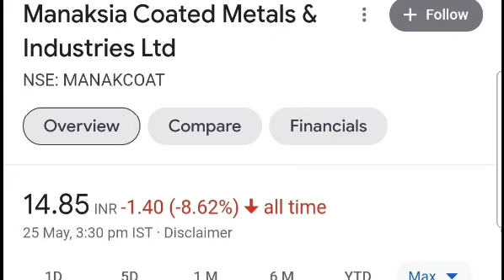BEST PENNY STOCK UNDER RS 15 | BEST MULTIBAGGER STOCK FOR LONG TERM | BEST SHARE FOR LONG TERM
penny stock
share under rs 15
सस्ता share